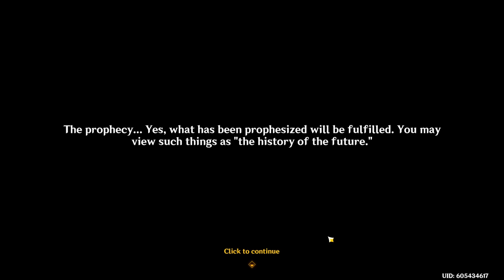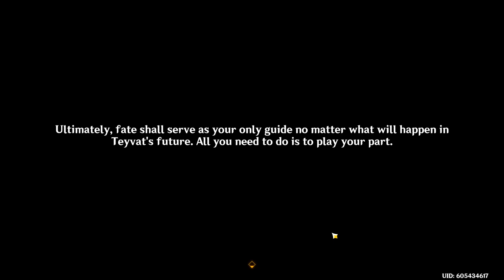GENSHIN IMPACT: ARCHON QUEST FATED GUIDE